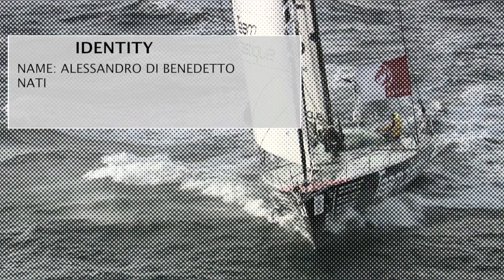Alessandro Di Benedetto's portrait | Ocean Masters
Find out the Alessandro Di Benedetto's portrait, the italian/french skipper of Team Plastique.